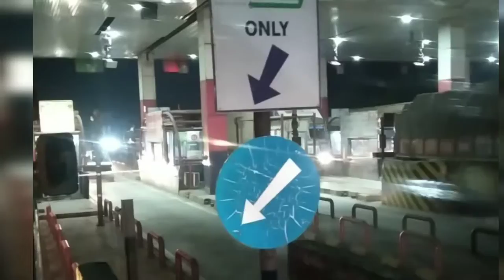Long tour|NH highway Delhi | Indian railways | 3 State tour | Rj ,DL ,MP.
travel vedio. only for traveling Vedic recorded.
i shot only on shot vedio .
this vedio  only on normal vedio.
and vedio shot  only on travel.
i cant describe it's All details.
but you watching this vedio and share your comments.
thank-you so much watching this vedio.
fast 👍👍👍👍👍👍👍👍👍👍👍👍👍👍👍👍👍👍👍
big tour.
BHOPAL
AJMER SARIF
DELHI.
BUS AND TRAIN
TRAVEL.
3 state tour Rajasthan to Delhi . Delhi to Madhya pradesh.